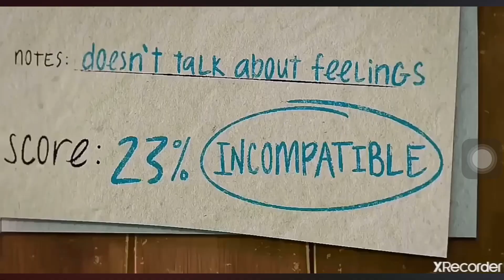Red Meet Silver Scene (Brazilian Version) - The Angry Birds Movie 2 (2019)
Courtesy of Sony Pictures Releasing